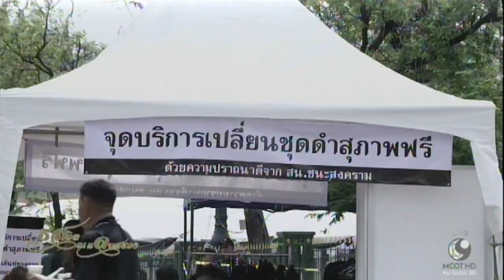นายกฯ ลงพื้นที่สนามหลวง ให้กำลังใจเจ้าหน้าที่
นายกรัฐมนตรีลงพื้นที่ให้กำลังใจเจ้าหน้าที่ที่ท้องสนามหลวง และขอบคุณที่ทุกคนร่วมกันทำงานดูแลประชาชนอย่างดี พร้อมปรับแผนอำนวยความสะดวกประชาชนที่มากราบถวายสักการะเบื้องหน้าพระโกศพระบรมศพ

1.สารคดีเฉลิมพระเกียรติ
2.พระราชกรณียกิจ-พระมหากรุณาธิคุณ
3.คนไทยหัวใจ♥รักในหลวง